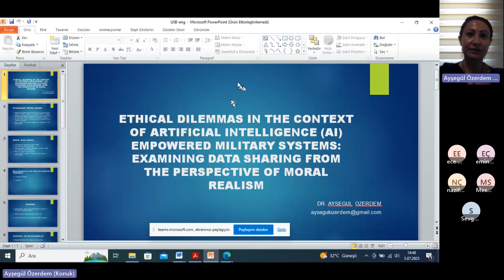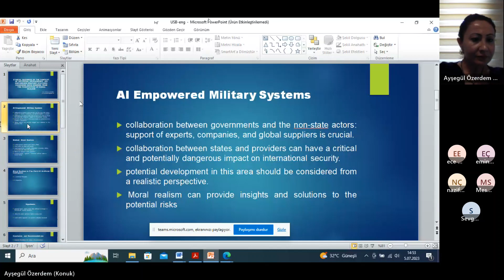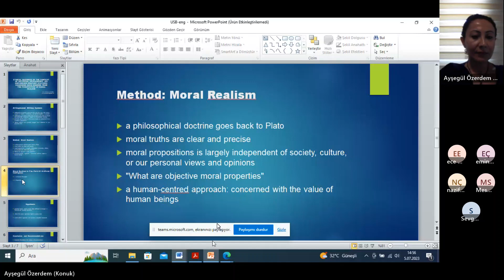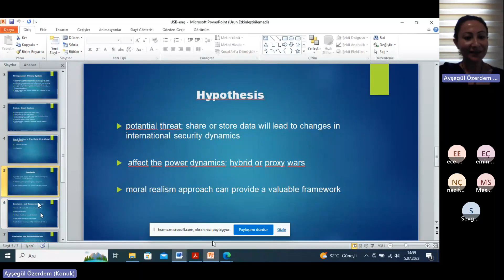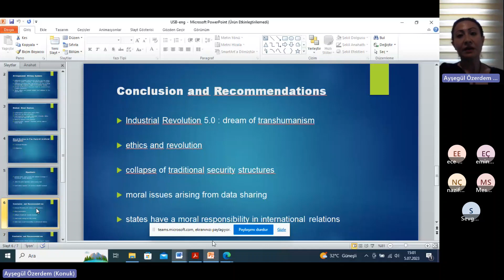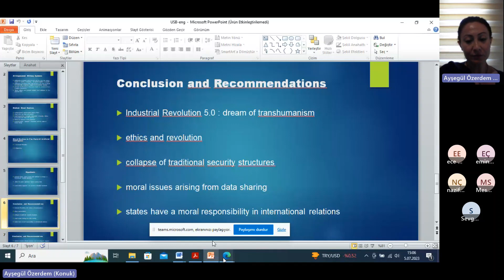ETHICAL DILEMMAS IN THE CONTEXT OF ARTIFICIAL INTELLIGENCE (AI) EMPOWERED MILITARY SYSTEMS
Çanakkale Onsekiz Mart Üniversitesi Biga İktisadi ve İdari Bilimler Fakültesinin 3. sünü düzenlediği Uluslararası Sosyal Bilimler Konferansı III
5-6 Temmuz 2023 tarihinde gerçekleştirildi.

GELİBOLU SALONU 5 Temmuz 2023 Saat 14:00-15:30
Oturum Başkanı: Doç.Dr. Mesut SAVRUL
Oturum Başkanı Yrd.: Dr.Araş.Gör. Zeynep ÇAKIR

Sevgi COŞKUN YILMAZ
IMPLICATIONS OF DEMOGRAPHIC CHANGE ON MACROECONOMICS: WHAT DOES THE THEORY TELL US?

Ayşegül ÖZERDEM
ETHICAL DILEMMAS IN THE CONTEXT OF ARTIFICIAL INTELLIGENCE (AI) EMPOWERED MILITARY SYSTEMS: EXAMINING DATA SHARING FROM THE PERSPECTIVE OF MORAL REALISM

Ece Naz ERMİŞ
INVESTIGATION OF THE RELATIONSHIP BETWEEN THE LEVELS OF SOCIAL COGNITION, LIFELONG LEARNING AND JUST WORLD BELIEF OF YOUNG ADULTS AND THEIR ATTITUDES TO AGING

Mesut SAVRUL
COVID-19'UN EKONOMİK ETKİLERİ: TÜRKİYE VE DÜNYA İÇİN SEKTÖREL BİR ANALİZ

Emine ÇETİN ve Mesut SAVRUL
KÜRESELLEŞMENİN EKONOMİK BÜYÜME ÜZERİNDEKİ ETKİSİ: ÜLKELERİN EKONOMİK GELİŞMİŞLİK SEVİYESİ AÇISINDAN BİR ARAŞTIRMA